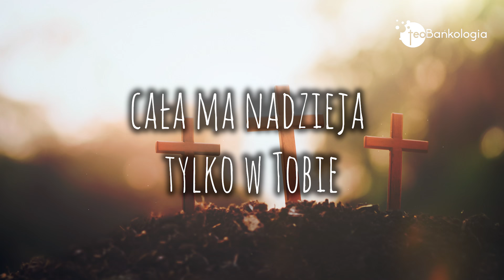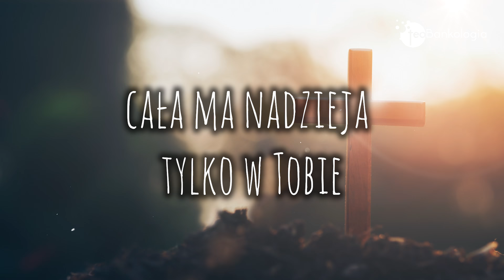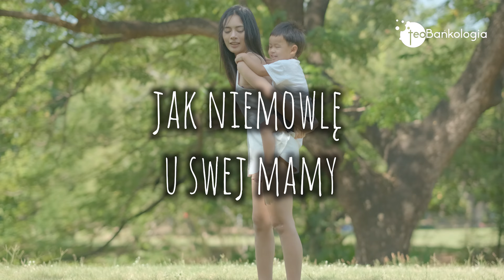OWCA psalm 131 (cover) - wyk. Aleksandra Nawrot, ks. Teodor Sawielewicz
Czuj się w wolności zaproszona/y na codzienne transmisje na żywo modlitw o 20:30 na tym kanale. Dużo osób korzysta i czuję spokój na modlitwie i po niej. Znajdziesz je na stronie głównej kanału, czyli tutaj

Pierwsza płyta Teobańkologii już jest dostępna. 🎶📀

Cover: Wokal: Aleksandra Nawrot
Aranżacja, Produkcja, Realizacja nagrań, Mix, Mastering: Jacek Zamecki, JZProduction

Oryginał - zespół owca w składzie:
Kasia Bogusz, Agnieszka Musiał, Jan Smoczyński, Michał Starkiewicz, Krzysztof Łochowicz, Adam Kabaciński, Kamil Siciak
edycja i mix dźwięku: Jan Smoczyński  ☞ Studio Tokarnia

Wesprzyj rozwój inicjatyw Teobańkologii, m.in. nowych coverów diakonii, nowych podobnych produkcji.